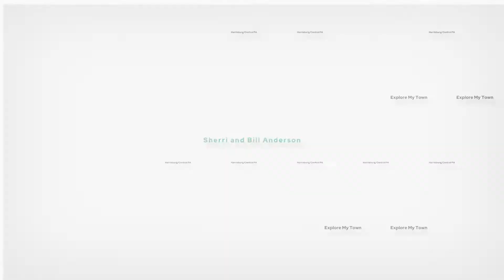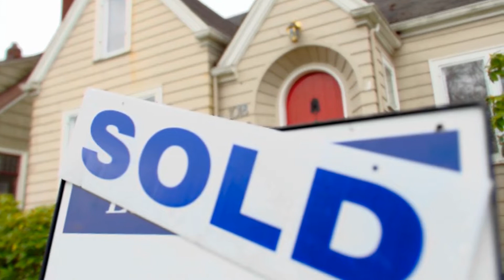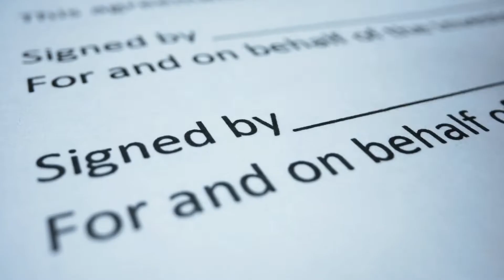Trusted Lender in Harrisburg, PA | Explore My Town Harrisburg, PA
In this ever-changing real estate market, you need a team of professionals who can help you navigate transactions as seamlessly as possible. Join real estate agent Sherri Anderson, as she introduces us to her most trusted lender partner, Ellen Puchalsky of Northpointe Bank. Find out the best way to handle rising interest rates, how to remain competitive, and stay in the game!

In this edition of Explore My Town - Harrisburg PA
Join our Host Realtor / Partner Sherri Anderson
As she interviews Ellen Puchalsky of Northpointe Bank

Ellen Puchalsky
Loan Officer NMLS# 404203